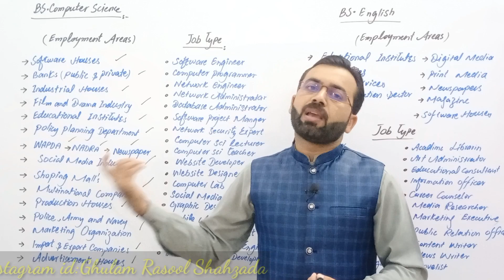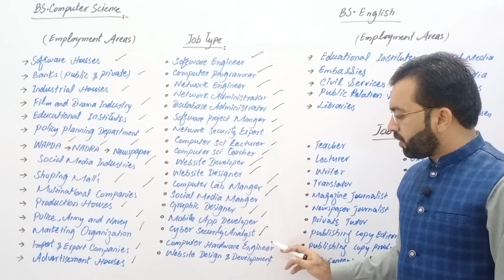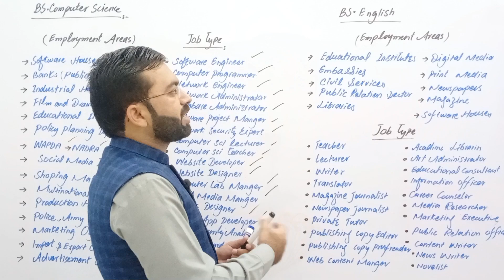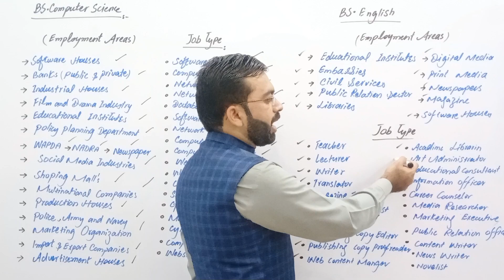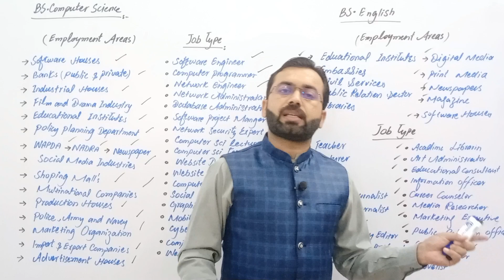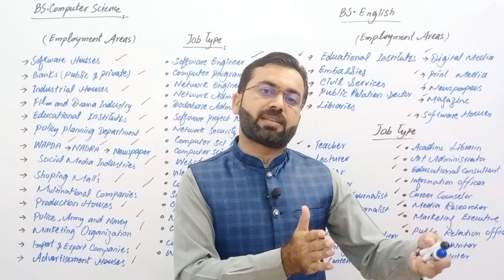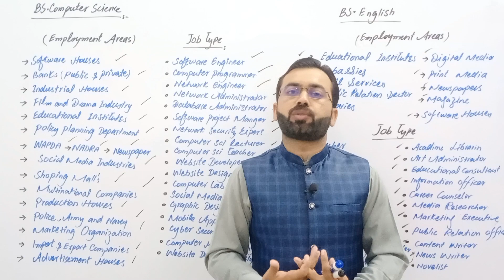BSCS vs BS.English | بی۔ای انگلش & بی۔ایس۔سی۔ایس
In this video we will discuss about bs.computer science vs bs.english
some important point were dicuss in this video such as eligibility criteria,duration,public and private sector merit,employment areas,jobs types and public and private sector salary packges.
For more such videos visit my youtube channel playlist.thank you so much for your cooperation.